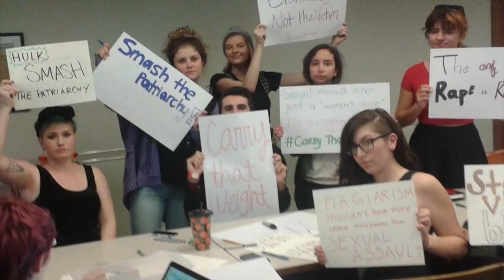Chicago Lines: Panel on Sexual Assault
In today's Chicago Lines three knowledgeable women's advocates and our DTV moderator hold a panel on sexual assault and specifically how universities respond to it.

Chicago Lines is DTV Incubator's docu-series on the impactful people and places of Chicago, as well as the longest-running series at DePaul University.

Have an idea for a documentary? Want to make your own? Check out our meetings on Fridays from 2-4pm and sign up for our mailing list: to find our current meeting location.

Check us out on Instagram, Twitter, and Facebook @dtv_incubator.